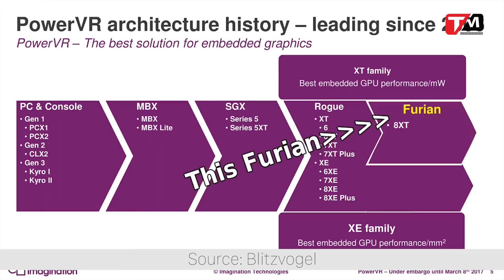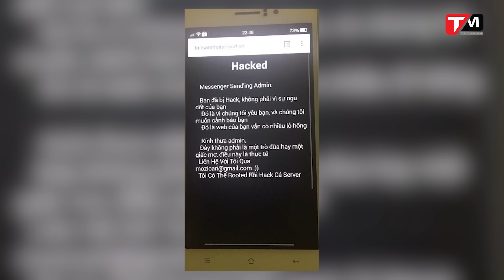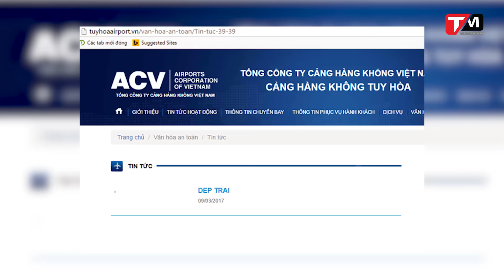TechDaily 11/3: iPhone mới sẽ sớm hỗ trợ 4K và thực tế ảo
- Bãi nhiệm tổng tống Hàn Quốc sau vụ bê bối của Samsung
- iPhone mới sẽ sớm hỗ trợ 4K và thực tế ảo
- Website sân bay Tân Sơn Nhất bị hack